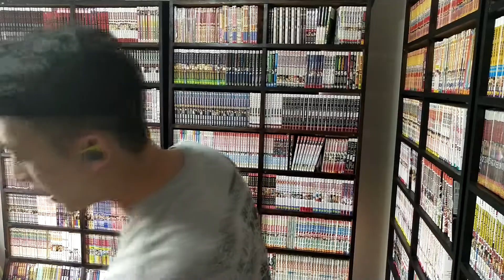วิวัฒนาการ จากหมวกครึ่งใบสู่ Bilmola Explorer 2019 และไอเทมอื่นๆที่ควรมีเวลา (ฉัน) บิดนูโว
เพราะซื้อหมวกใหม่มา เลยอยากอวด จุดประสงค์จริงๆมีแค่นั้นแหละ 5555
แต่ไหนๆละ ลองทำคลิปรีวิวดูบ้างละกัน

ปล.ลองตัดแบบใหม่ ละก็ไม่ใส่เพลง แต่ทำแบบลวกๆเพราะขี้เกียจทำง่ะ